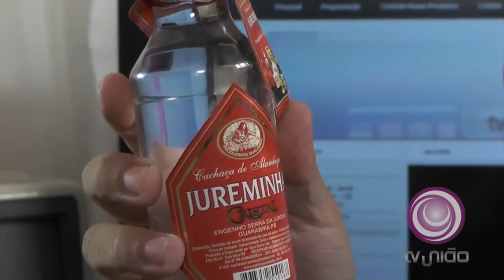CACHAÇA JUREMINHA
TV UNIÃO NATAL - RN.
REPÓRTER CARDOSO SILVA
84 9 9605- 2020